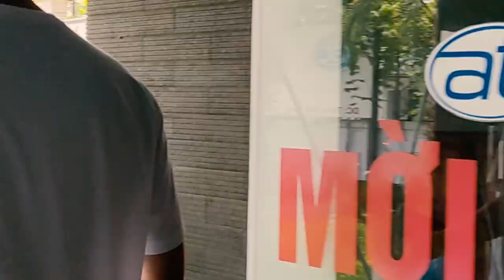VLOG #01: Summer Vibes - Youth Union Mission & Communist Party Development Department's Bonding Trip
Ghi lại chuyến đi bonding đầu tiên xa nhà của Ban Công Tác Đoàn và Phát Triển Đảng AEP vào mùa hè 2020 với tên gọi: "Summer Vibes"

Âm thanh:
"Lioness" - DayFox
"All Of My Love" - DayFox